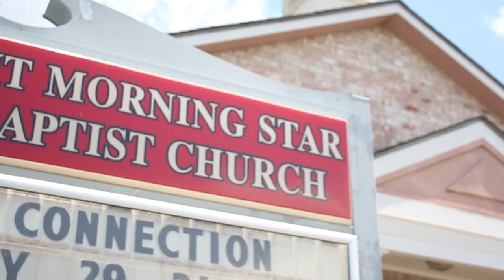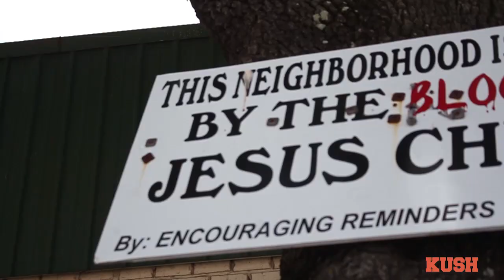River - When I Was Down ft JR